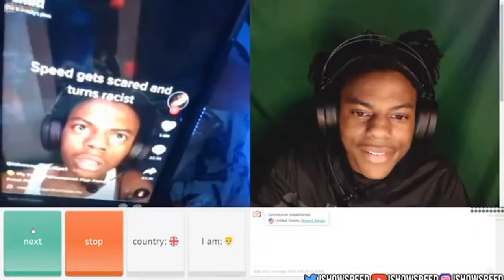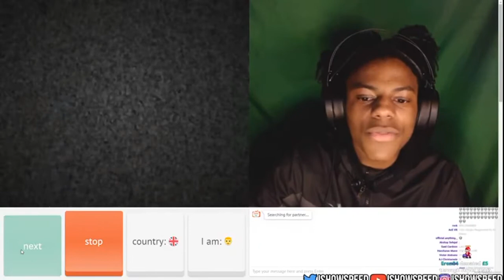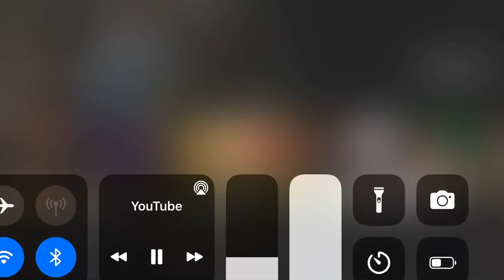Speed trolling on Omegle😂